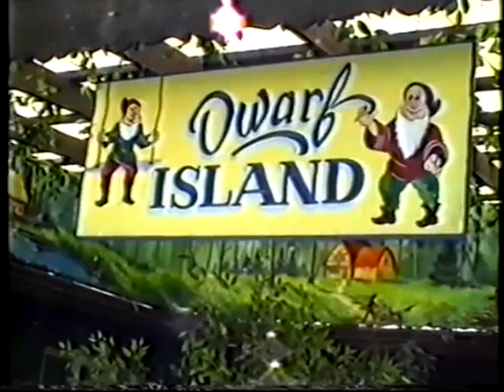World's Largest Cuckoo Clock, March 1993, now in Sugarcreek, Ohio, USA.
Originally built for a restaurant in Wilmot, Ohio, in 1972, it featured on the cover of the Guinness Book Of World Records in 1977. This video dates from March 1993. Sometime after that it appears to have deteriorated until May 2012, when it was moved to Main Street, Sugarcreek and restored by volunteers. There are videos on You Tube of the restored clock and the tune sounds a little different from back in 1993, but remains delightful to see. The video opens with some shots of the original location before the clock does its act.